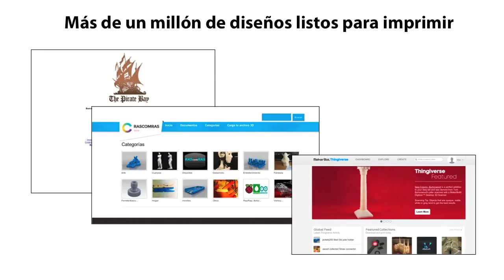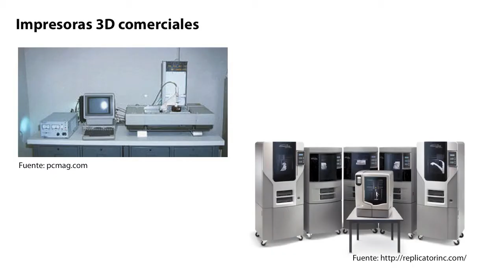Ignite Valencia #5 - Jorge Balaguer: De impresoras 3D y libertad